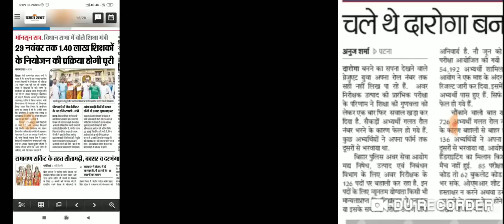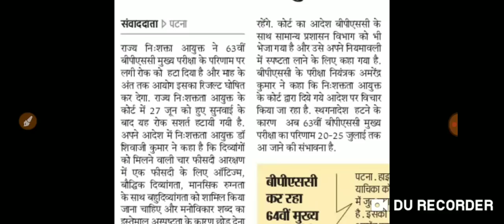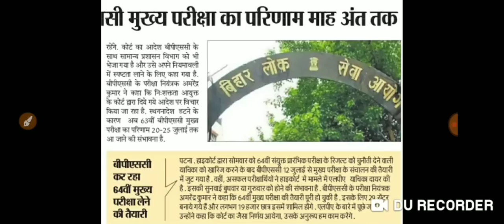क्या अब भी 64 वी BPSC main exam पर रोक लगेगी? असफल अभ्यर्थियों ने पटना हाईकोर्ट में SLP दायर किया।